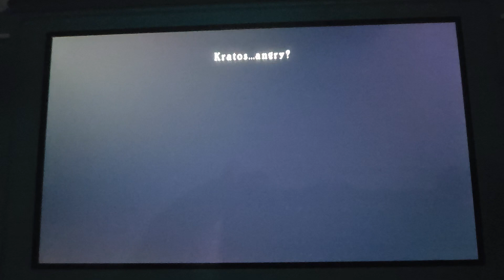Tales of symphonia remastered: kratos... angry? skit. (fandub)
kratos always has an angry look... 😠

characters are owned by Bandai Namco.